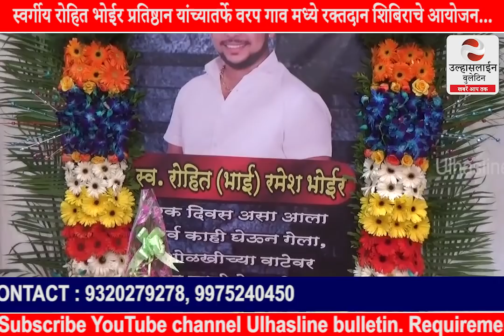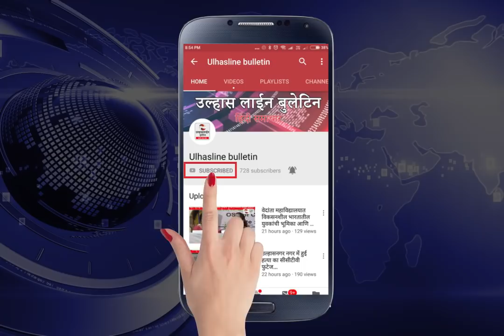स्वर्गीय रोहित भोईर प्रतिष्ठान यांच्यातर्फे वरप गाव मध्ये रक्तदान शिबिराचे आयोजन...